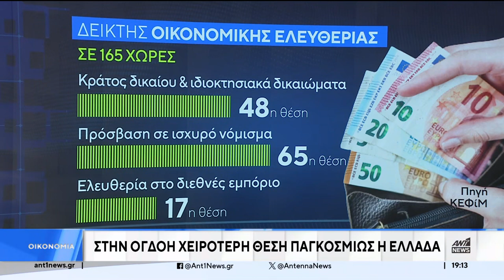ΔΟΥΛΕΥΟΥΜΕ ΜΙΣΟ ΧΡΟΝΟ ΓΙΑ ΠΛΗΡΩΜΗ ΦΟΡΩΝ ΚΑΙ ΕΙΣΦΟΡΩΝ